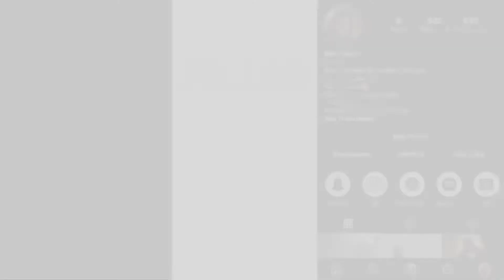Irish Reaction to Knucks - DIE HARD Ft. Stormzy | DMUSA IRE